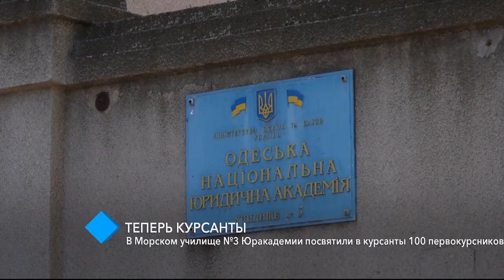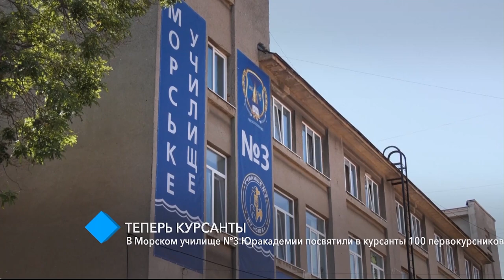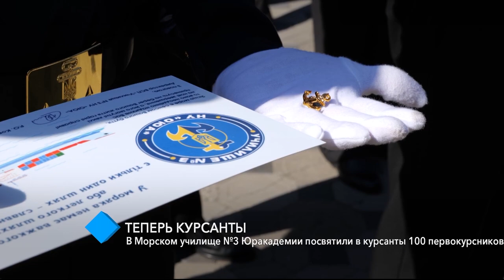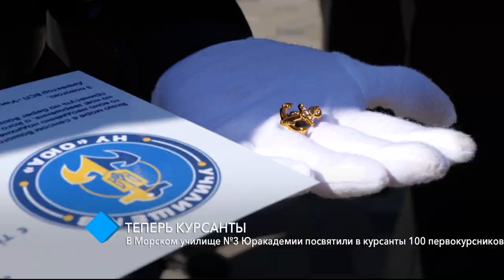В Морском училище №3 Одесской Юракадемии посвятили в курсанты 100 первокурсников